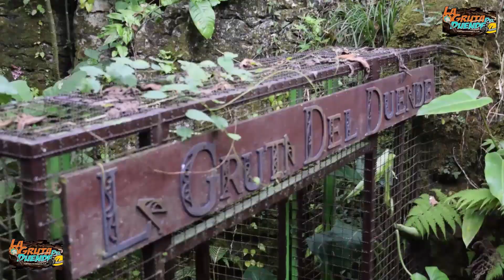Faena Comunitaria Vistaermosa Xocoyolo Cuetzalan 2020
El presidente Gerson Calixto  junto con el presidente auxiliar de xocoyolo convocan a una faena en la comunidad de vistaermosa  …
En donde parte de los pobladores que son beneficiados con esa calle aportan in granito de arena para temes una vía de comunicación

@Lasaventurasdel21Único @Espiritudeljaripeo @soleFusionandosabores @NisolNiluna @UnCaféConSalConSaldaña @Crean doConLasAmigas @SerranosDeNacimientoHuastecoDeCoRazón